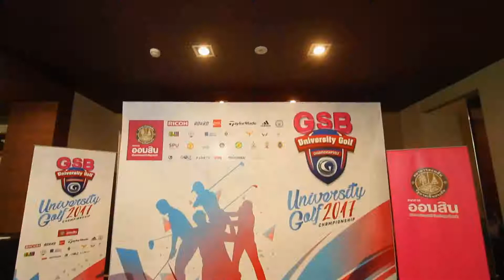ทำด้วยใจ...เพื่อแผ่นดิน 4 สิงหาคม 2560 [ออมสิน B2 : GSB University Golf Championship 2017]